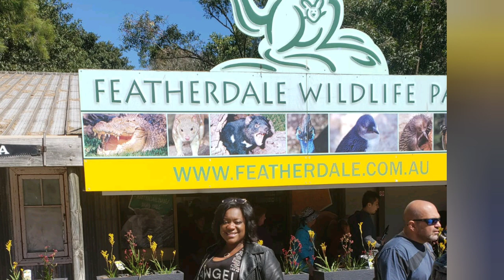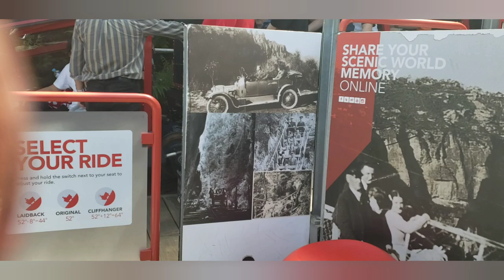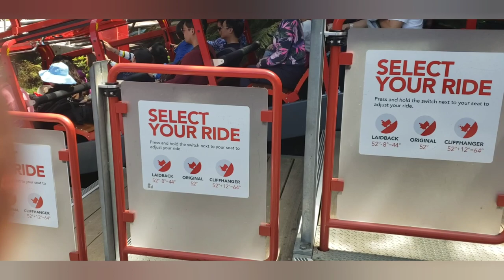Australia Vlog ...Hairstylist goes Down Under pt 2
Part 2 My Australian Vacation